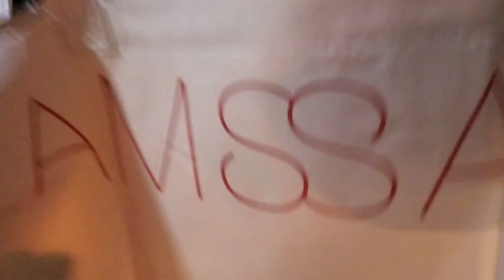Best shopping place in Karachi I Boltan Market ‎@vlogsbysjabeen6603